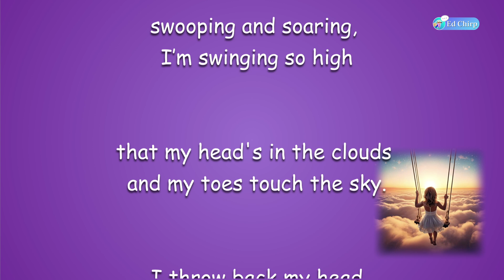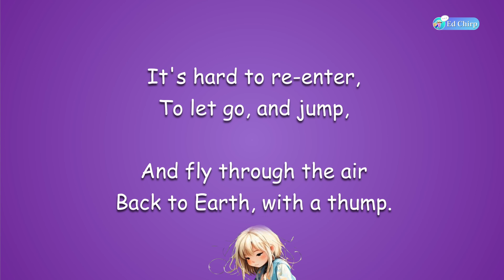On a Swing by Jane Clarke | 76th Hong Kong Schools Speech Festival (2024)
U37 Solo Verse Speaking, Non-Open
E37 Secondary 1, Girls
K37 On a Swing by Jane Clarke
*   First line: Higher than houses,
*   Last line: Back to Earth, with a thump.

K61 Jack Frost is Playing Cards by the Roadside
К62 Magic Cat by Peter Dixon